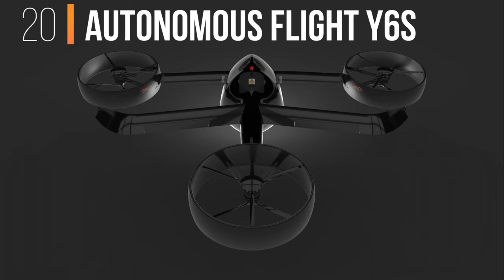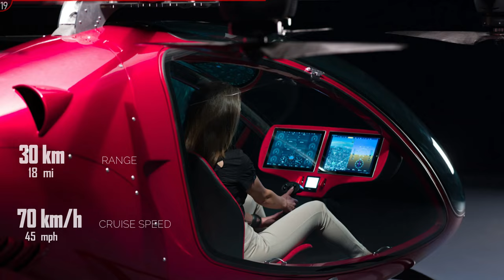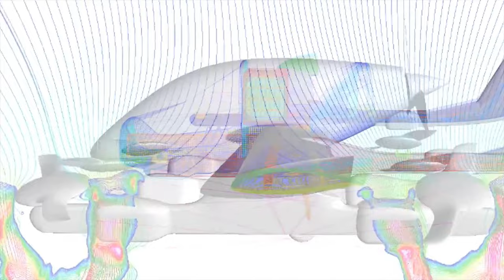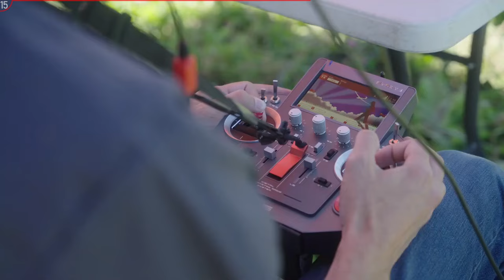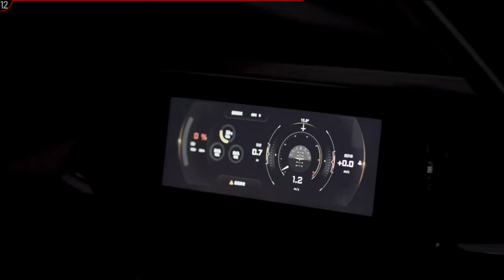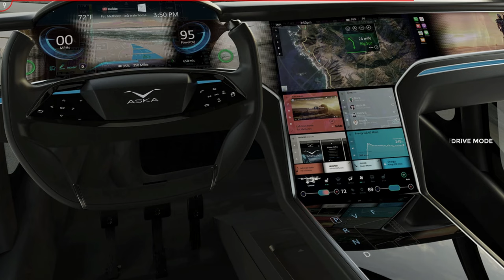TOP-20 Future VTOL Flying Cars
Part 1 TOP-6 EVTOLs | Future Electric Flying Taxis

Do not try to find strict logic in the distribution of positions in the TOP-20 Air Taxis. It's too early to draw any conclusions. This is a quick look at the variety of designs that gives us Future Urban Air Mobility. Enjoy. And, if possible, write which design you liked the most. Thank you.

00:00 Intro
00:24 Autonomous Flight Y6S Plus
01:05 Astro Aerospace Elroy
01:46 Bartini Flying Car
02:43 Wisk Cora
03:44 Autoflight V1500M
04:21 ALIA by BETA Technologies
05:20 PteroDynamics Transwing
06:08 Hover Formula 2
07:08 XPeng Voyager X2
08:13 EmbraerX Eva
08:56 CityAirbus NextGen
09:33 Aska
10:04 Pop.up Next
11:06 AMSL Vertiia
11:46 HopFlyt Venturi
12:32 ASX MOBi-One V1
13:44 Huyndai S-A1
14:34 TCab Tech E20
15:25  Bell Nexus 4EX
16:15 Pantuo Concept H

🎵Music Info: Energetic Rock Trailer by RomanSenykMusic.

🎵Foyf
NEFFEX

🎵India Fuse
French Fuse

🎵Commander Impulse
DivKid